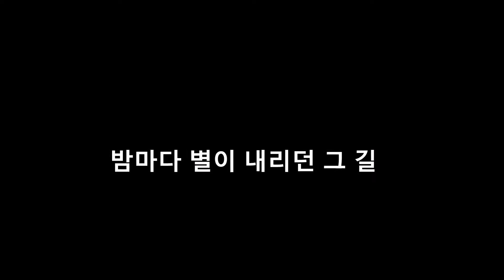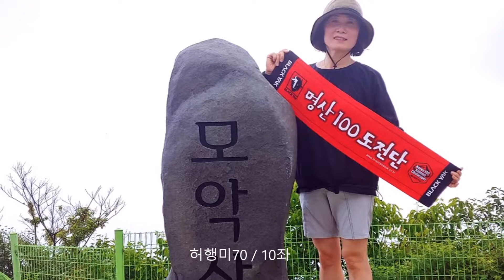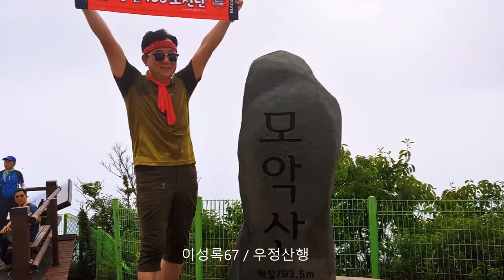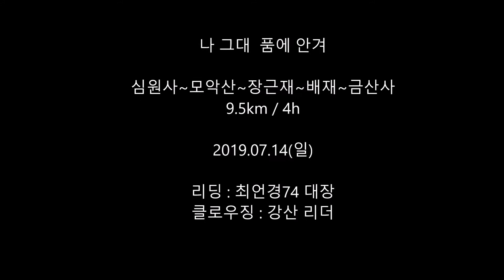밤마다 별이 내리던 그 길(파아란 100대명산 도전팀)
파아란알파인클럽 100대명산 도전팀
전주 모악산 / 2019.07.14(일) 8명 참석